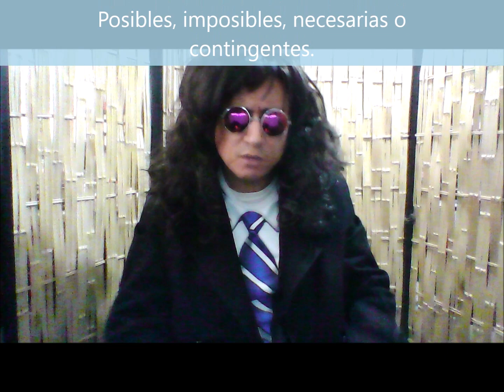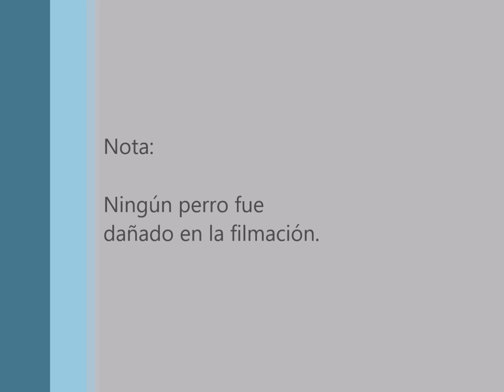Clasificación del juicio por su modalidad